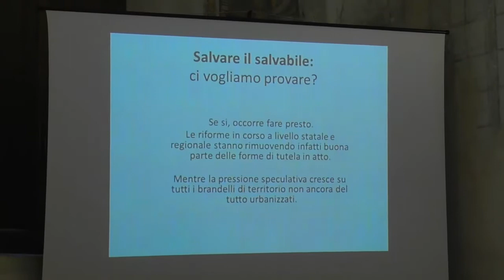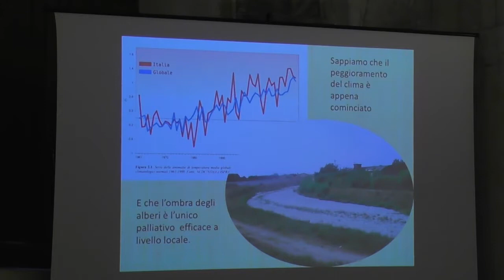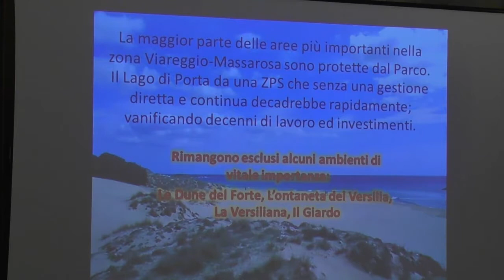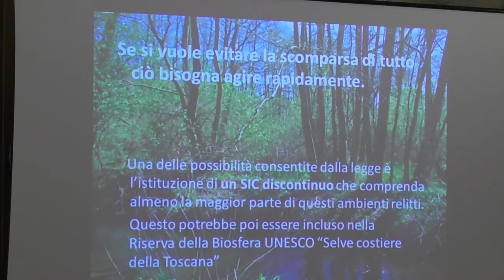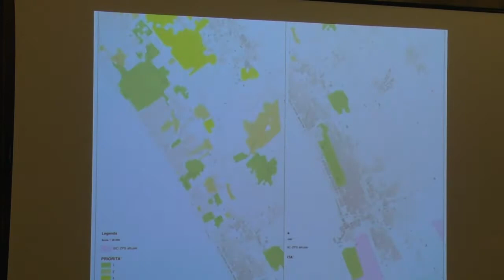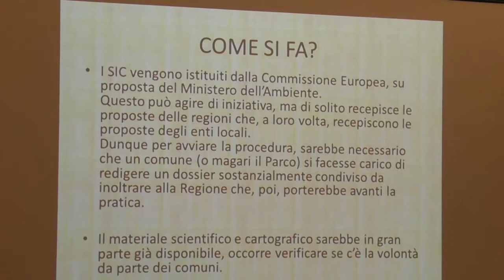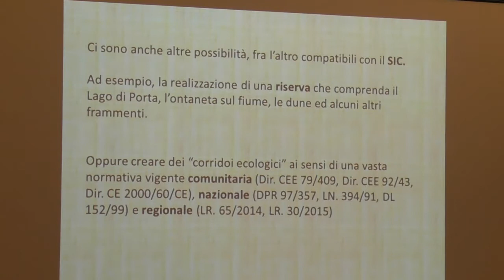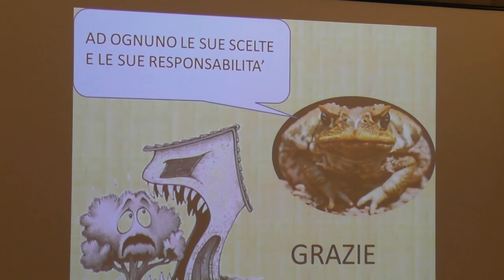J.Simonetta: Perché e come costituire un SIC discontinuo in Versilia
Intervento del 10/11/18 a Pietrasanta al convegno: "Il Bosco della Versiliana: come proteggere un'area" di Jacopo Simonetta - Amici della Terra Versilia– "Biodiversità e cambiamenti Climatici: perché costituire un SIC discontinuo in Versilia"